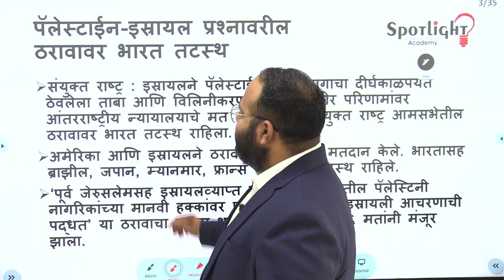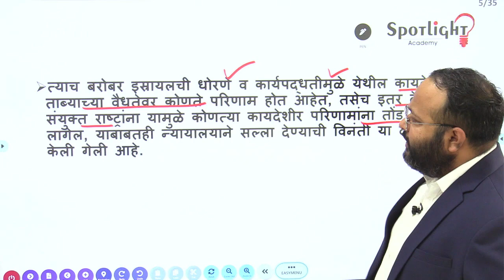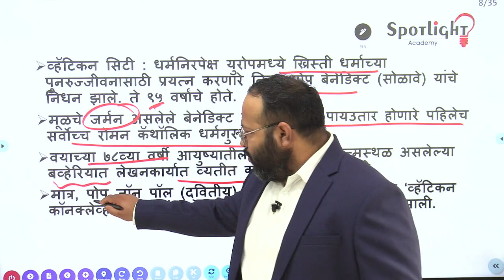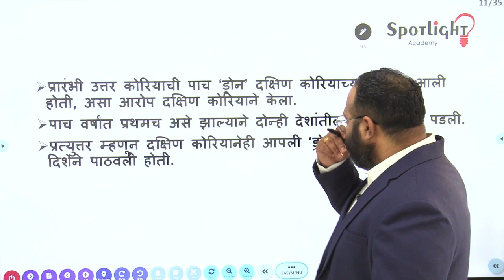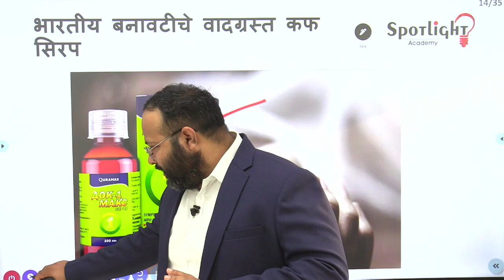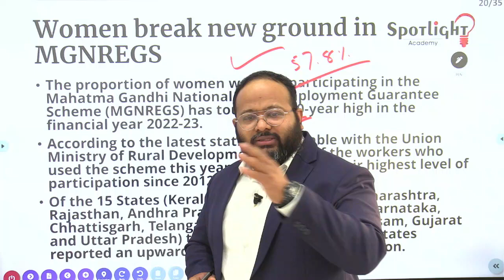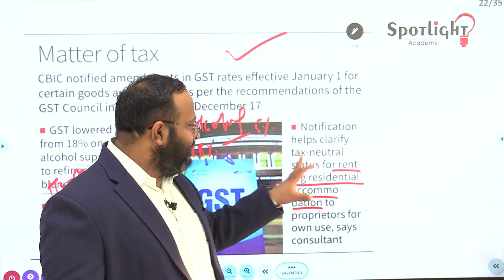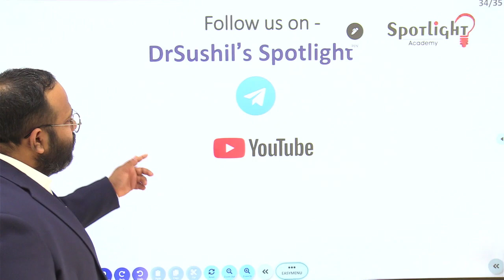1 January 2023 | Dr.Sushil Bari